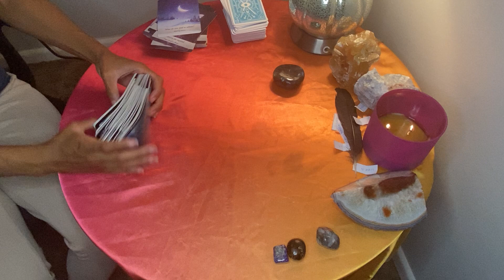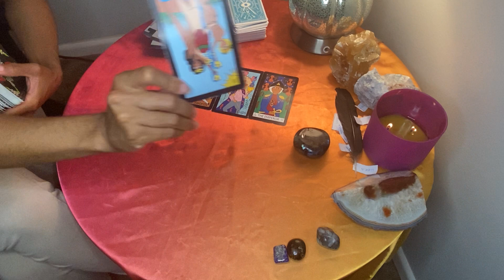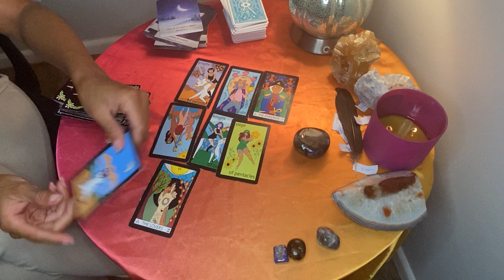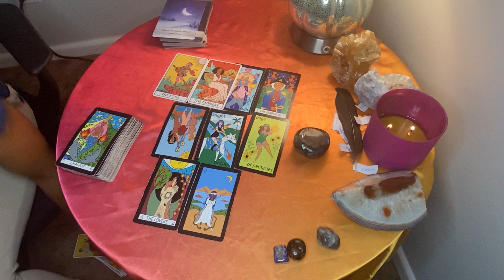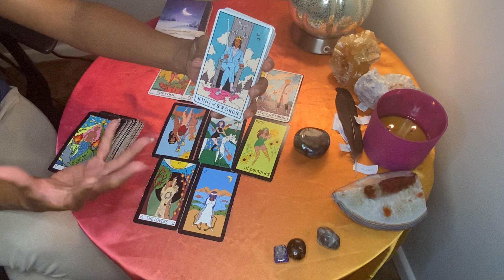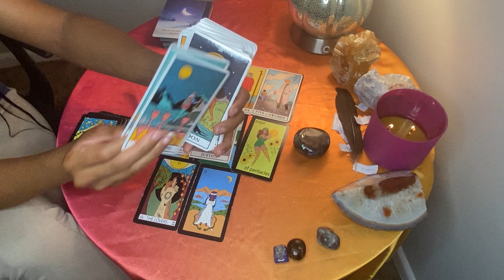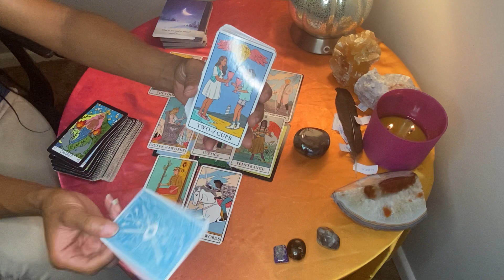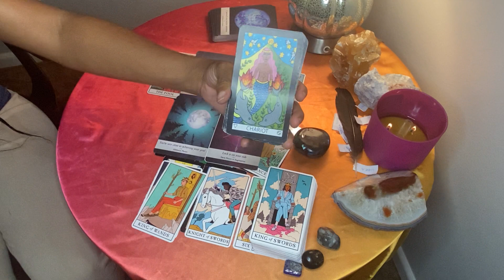Sagittarius Tarot ♐️ July 6-13, 2022 “TROUBLE w/ Problematic Energy👿 You Got This Tho 🙏🏽”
Free Tarot Simple Reading App for Apple Devices
Tarot Simple provides free, quick self servicing tarot readings and To Learn More about Tarot:

Facebook: Phoenix Ash Tarot LLC